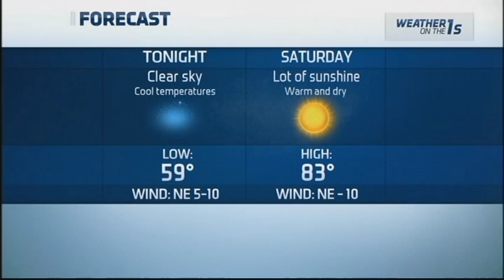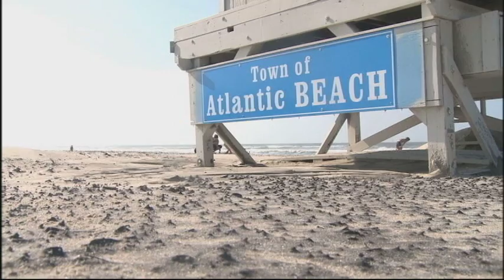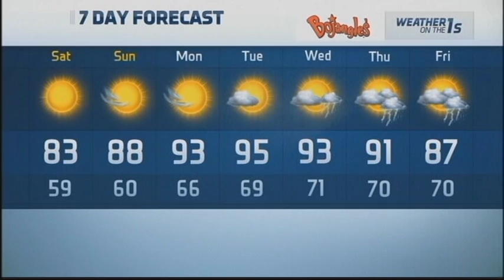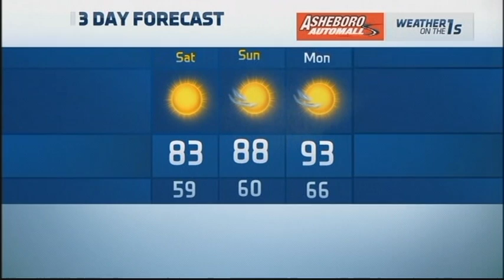july 4 2014 11pm